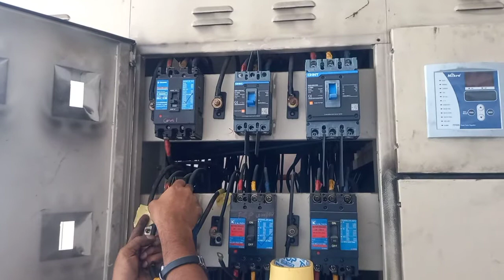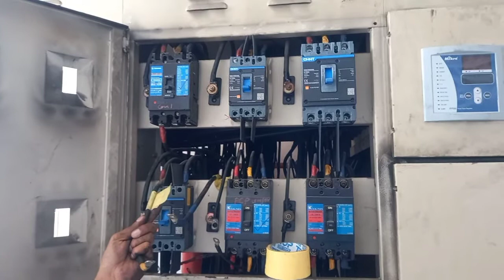Electricity power supply connected with 100000 volt step by step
MrIdeaDiy
Diy Idea
tutorial
5-minute crafts
crafts
useful things
tricks
diy projects
diy activities
how to
cardboard
cardboard
how to make
как сделать дом из картона
дом
прекрасный дом из картона
картонный дом
домик
палочки для мороженого
из картона
миниатюрный дом
домик для хомяка
для детей
домик с озером
своими руками
дом с садом
как сделать
сделай сам
самоделки
камни
цветы
how to make beautiful house with cardboard
diy
фанлайф
funlife
crafts